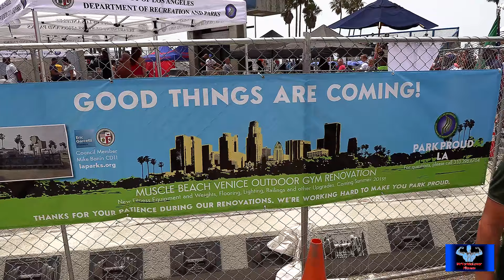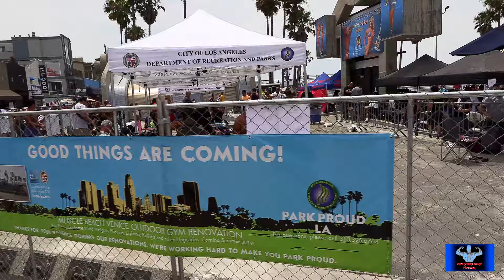Muscle Beach Under Renovation - July 4, 2019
Muscle Beach Under Renovation - July 4, 2019. This is the first upgrade to the Muscle Beach Pit in over 30 years. Should be done before Labor Day 2019. Will keep you updated. Enjoy.